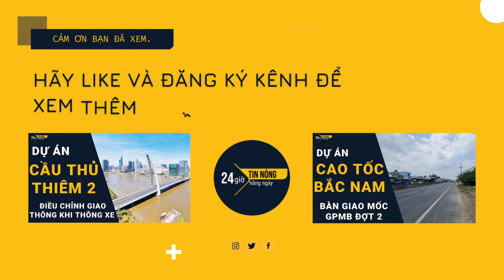Dự án Diễn Châu – Bãi Vọt sẽ vào diện quản lý đặc biệt